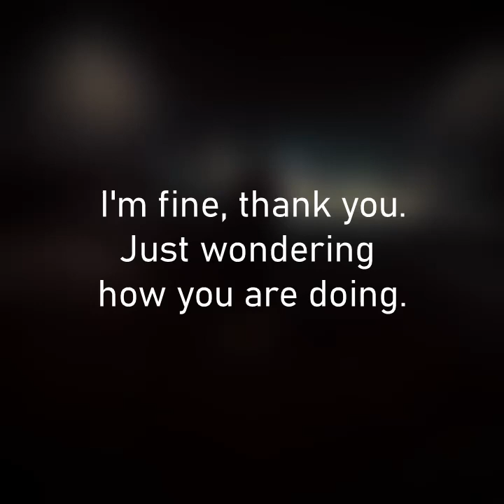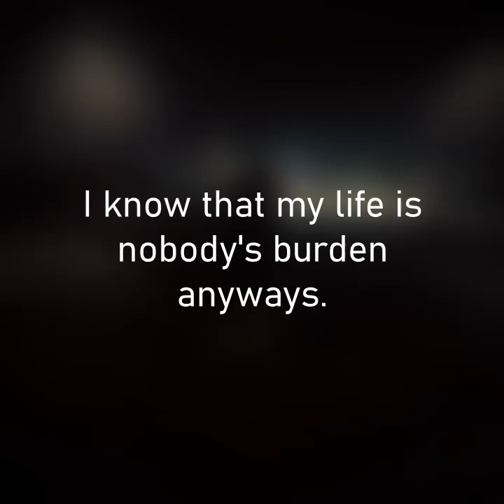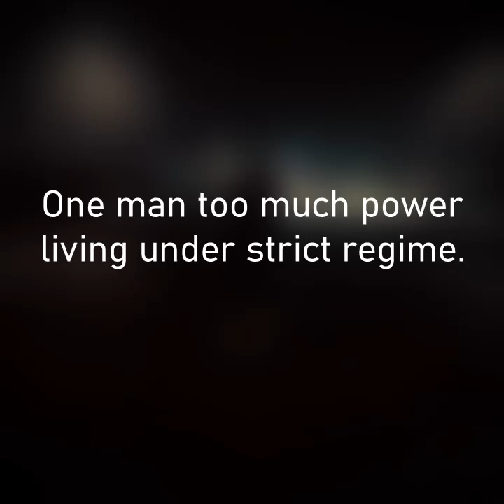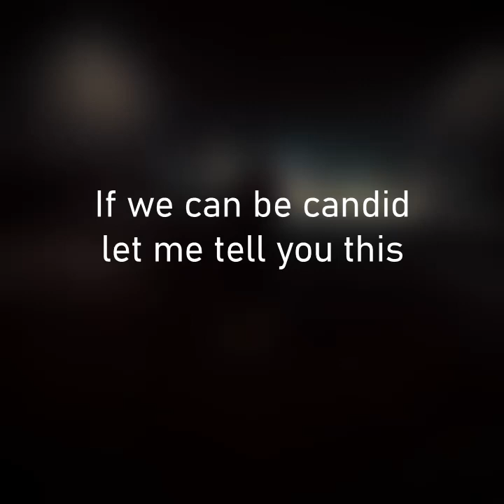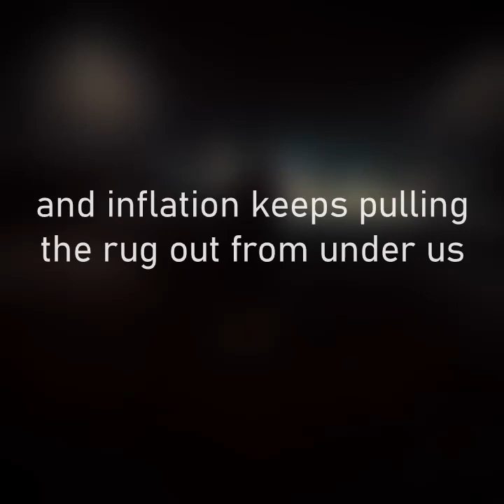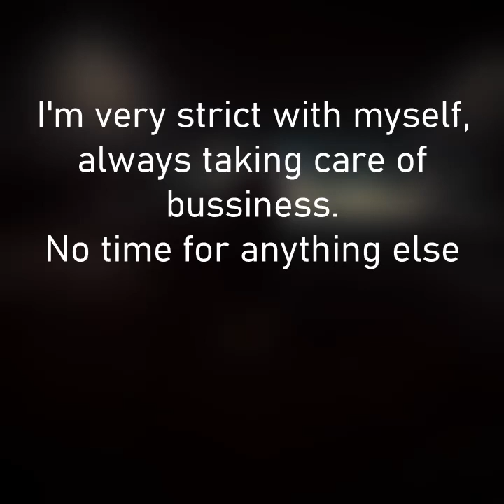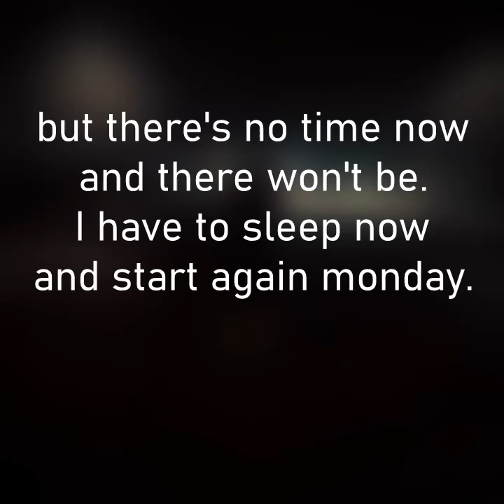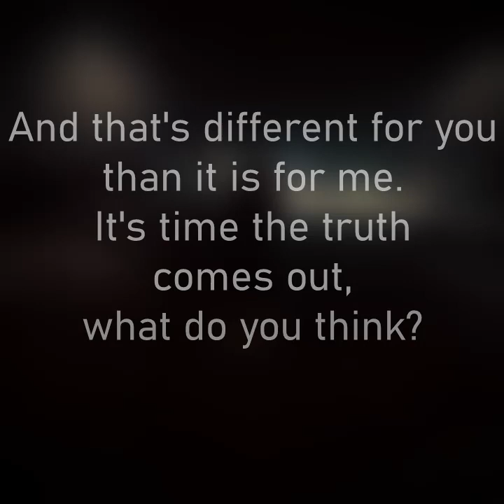"Forefathers" - Sorry For Sleeping (censored)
Written in 2022, this song about inflation, war, and the total imbalance between work and life was revised from its original version as events unfolded.
Originally, the song was about all the things the singer was holding back from telling a pen pal overseas when asked "how are you?" Ultimately the theme was that as difficult as life may be for the average working class American, we are lucky by comparison. There was a brief verse addressing the fears that a war was about to start, and how she hoped her friend wouldn't be taken away. However, by the time the song started to reach production, the war did break out; and from here the lyrics changed significantly.

The song took so long to produce because it changed hands so many times. Brian Reddin, the guitarist who started the song, lost touch. We invited Patrick Delaney who recorded the rest of the song, only for the files to be completely lost to a corrupt SD card. We then reached out to Zach Rapoza who worked with us on the song "Galatea". He too, was very illusive and hard to reach, as he was facing his own challenges in life.  We are very thankful to him for fitting us into his busy schedule and helping to bring the song to completion. By chance, the singer met accordionist "Randy" in a park where she had been sleeping in her car. It was his idea to add the acoustic guitar you hear at 4:08. However, he became unreachable before recording the accordion...we hope he is well.  We later brought on Alexander Somov to complete the accordion tracks you hear now.